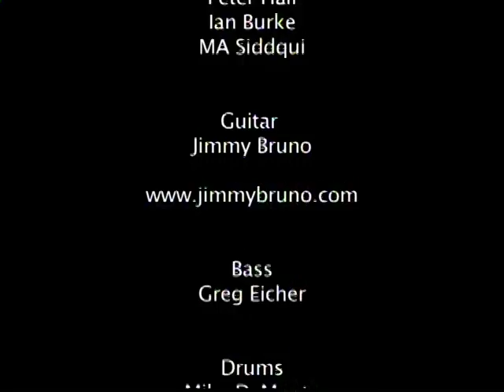Jimmy Bruno as guest on Miles of Music - Part 2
Jimmy Bruno - Part 2, appears on Miles of Music with host Bob Miles.  Jimmy plays his model built by Roger Sadowsky.
Filmed at East Coast recording studios in Pennsylvania.